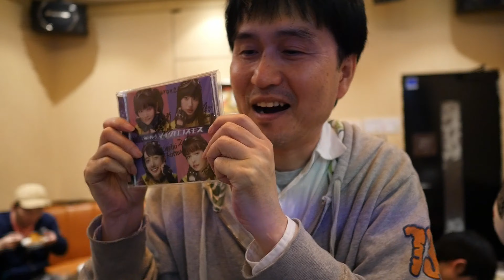Wi-Fi-5×backspace.fm「30人でアイドルのMVをつくろう」ライブビューイング兼打ち上げ驚異の100GBを超える映像#wifi5bs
日時：4/28 13:30-18:30　場所：パセラ　銀座店内容：ライブビューイング兼打ち上げの放送終わりの2次会をパナライカ12mm　F1.4で高画質撮影しました。エンコードは7h21ｍ、ファイルサイズは101GBにもなりました。帯域制限引っかかるかもしれませんが、平成最後、4月30日なのでなんとか頑張ってあげてみます。